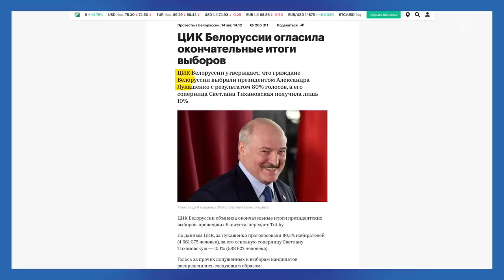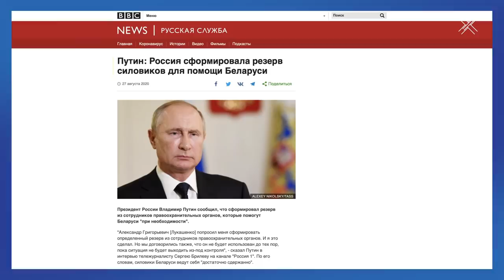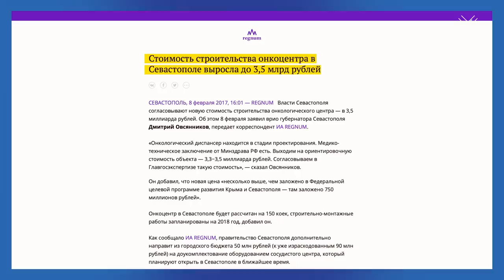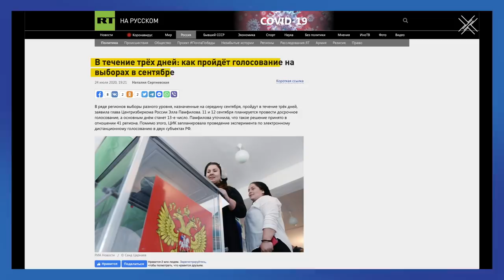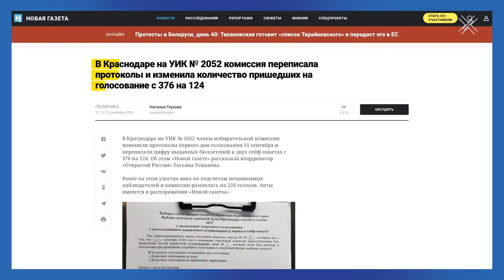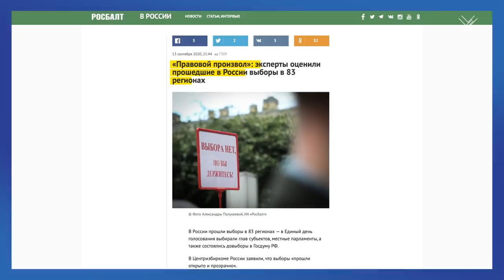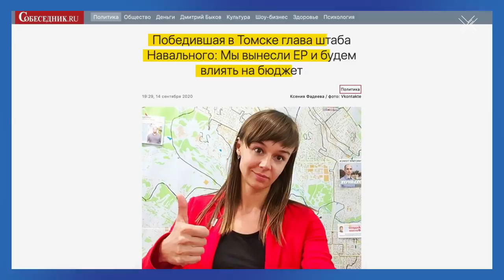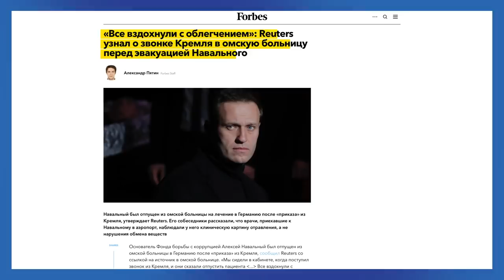Беларусь. Выборы. Навальный. | Блог Ходорковского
Три важных события последних дней: встреча Путина и Лукашенко в Сочи, выборы 13 сентября и новая информация об отравлении Алексея Навального.

Давайте разберемся, сколько нам всем стоит поддержка российским старичком-автократом белорусского старичка-автократа, что показали прошедшие выборы и о чем нам говорит отравление Навального "Новичком".